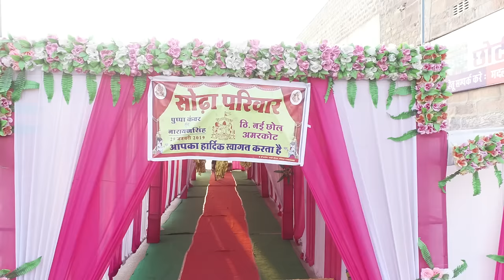royal Rajput wedding Narayan Singh weds Pushpa khawar Thikana narwa jodhpur....